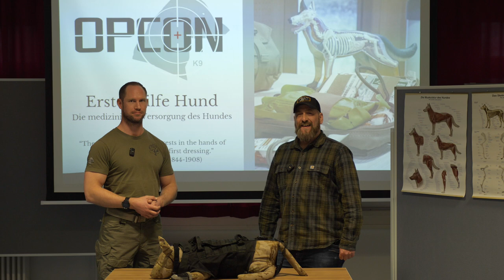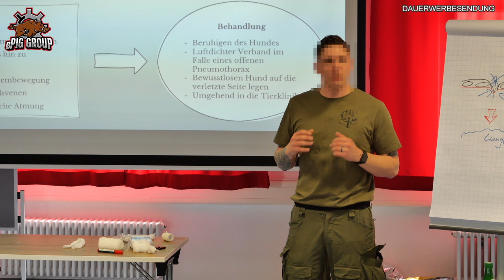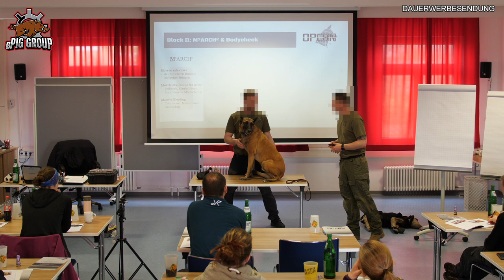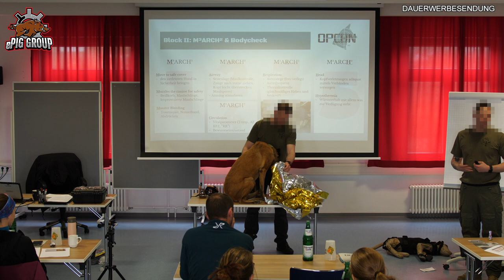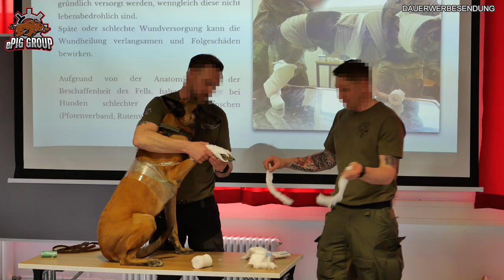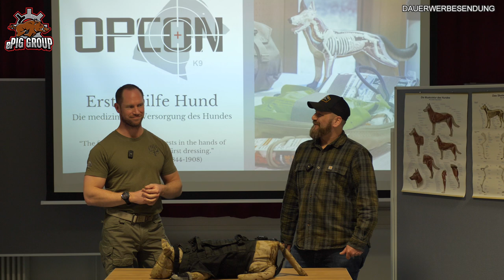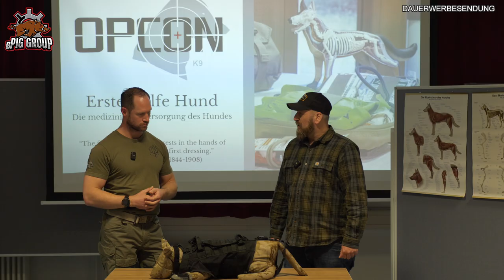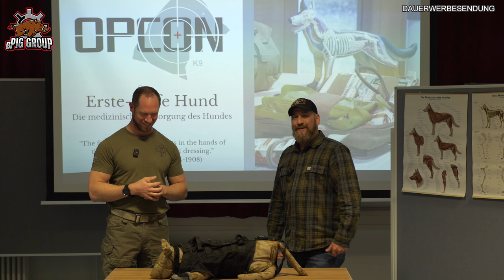OPCON CONSULTANCY & TRAINING - ERSTE HILFE KURS K9 / ERSTE HILFE FÜR HUNDE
Neben unseren menschlichen Kameraden benötigen auch unsere vierbeinigen Freunde in Notsituationen unsere Hilfe. Opcon Germany hat sich dieser Sache angenommen und schult Hundebesitzer - egal ob behördlich oder zivil - im Umgang mit tierischer Erstversorgung. Wir zeigen Euch heute einen Einblick in das Schulungsprogramm!